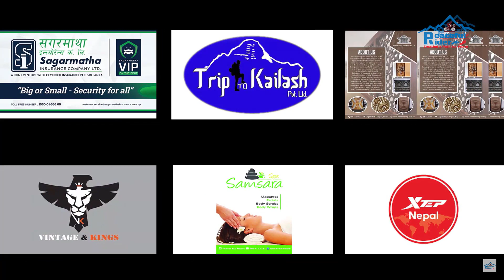First Shivapuri Trail Run and Cycling Competition 2022-II | Peaceful Rider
First Shivapuri Trail Run | Cycling Competition-2022-II | Peaceful Rider

Gears I Use :
1. Gopro Hero 10 Black